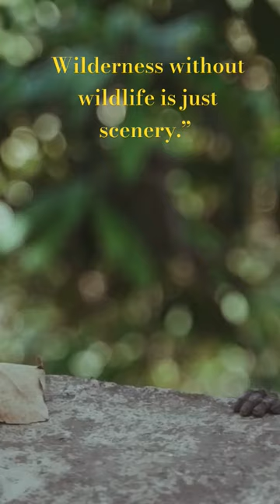Wilderness without wildlife is just scenery.”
national geographic nature documentaries
new nature documentaries
free wildlife documentaries
wildlife documentary netflix
wild cat documentary
free nature documentaries
nat geo wild documentaries
african animal documentaries
wild africa documentary
bbc wildlife documentaries
wild animals documentary
wild documentary
wildlife documentary in hindi
wildlife documentary
hyena
leopard
giraffe
wild animals
cheetah
snakes
lion
elephant
tiger
animals
amazon jungle

wild animals
wildlife
animals
4k
4k video
wild animals
wildlife
animals
4k
4k video
animals 4k
relax 4k
relaxing music
african wildlife
africa
nature documentary
bedtime music
relaxing
relax music
background music
4k relaxation
africa 4k
african animals
african
zebras
elephants
wild nature
animals of africa
african scenery
4k nature
sleep music
african landscape
relaxation film
video 4k
bedtime
4k videos
birds
animal film
explore africa
wild life video
botsw
4k african wildlife
wildlife 4k
wildlife in 4k
relaxing wildlife
wildlife 4k video ultra hd
4k relaxation channel
wildlife hd 4k
wildlife 4k video
wildlife video
calm music
4k relaxing - wild animals
relaxing piano music
animal kingdom 4k
4k video ultra hd
stress relief music
4k ultra hd
animal kingdom
4k wildlife
wildlife scenery
african wildlife 4k
wildlife documentary
leopard
giant reptile exhibit
reptile keeping
crocodiles
all my pets
wildebeest
chandler's wild life
jayprehistoricpets
animal fight
travel vlog
india
wild animal
baby snake
king cobra exhibit
venomous reptiles
crocodile bite
trending
most dangerous
king cobra
most venomous snake
snake feeding
animal unboxing
kruger national park
cobras
lion
brian barczyk
catching crocodiles
animal fights
snakes discovery
clints reptiles
world's deadliest snake
snake bite
tyler nolan
crocodile attack
python hunting
urban ranch rescue
animal world
masai mara national park
unboxing
big bait
fishing for gar
gar fishing
alligator gar
fish
tiger
fishing
discovery
animal planet
animal attacks
petspot
pet spot
animal
predator
wild
prey
predators
top 15
top 10
4k african
tiger hunt
tiger hunting deer
tiger hunting prey
tiger attack
tiger attacks
tiger fight
tiger vs bear
tiger vs cow
tiger vs buffalo
tigers
wild animals fight
swagwildlifemoments
swag wildlife moments
animaldocumentary
animalattack
hwange national park
creatures of the sea
wildlife film
aquatic wildlife
ocean animals
animals of the sea
under the sea
the sea
animals attack
wildlife world
animal moments channel
catching dinosaurs
rivermonsters
urban fishing
fishing in houston
fishing for catfish
catfish
how to catch gar
catfishing
big fish
wildfile world
lion king
animals video
breeding animals
houston fishing
samburu national park
cobra
venom
snakes
deadly
tv documentary
animal attack
african wildlife documentary
janwar
netflix documentary
jungli janwar
natgeo
national geographic
animal planet full episode
discovery channel in hindi
animals baby 4k
savannah
love
hindi
documentary
baby animals 4k
discovery channel
jungle
wildlife telecast
amazon jungle
elephant
cute animals
cheetah
baby animals
ngorongoro conservation area
pesca
gar
chobe national park
hwange
alligator
alligator gar fishing
river monsters
bait challenge
giant bait
live bait
cut bait
river fishing
bank fishing
fishing challenge
pez
serengeti national park
footage
14 wild animals you never knew were predators
stress relief
killing animals
animals killing animals
animals killing prey
animal kill
predator vs prey
predator kills prey
10 ways animals kill prey
predators killing prey
animals killing their prey
kill animals
discovery video
nature 4k
ngorongoro national park
animal african
kisumu impala national park
karama lodge
tiger hunting
beautiful wild
wildlife paradise
beautiful animals
the hawk
migration
monkey
crocodile
python
python vs antelope
leopard vs python
python injured
crocodile fight
python fight
crocodile vs python
pythons vs birds
python vs monkey
caught on camera
lion fight
big cat
big cats
nairobi national park
animals fighting
animals amazon
wildlife amazon
amazon 4k
venomous snake bite
cobra bite
amazon rainforest
15 brutal moments when injured wild animals tried to escape
animal injured
injured animal
lion injured
wildebeest injured
leopard injured
hyena injured
animal injured still alive
lions
animal documentary
wildlife moments
amboseli national park
invasive species
susquehanna valley
asian carp
bighead carp
black carp
grass carp
invasive carp
invasive carp in pa
invasive fish
middle creek
middle creek wildlife management are
pennsylvania carp
removing asian carp
silver carp
why were asian carp brought to the us
animal moments
unbelievable
strange
scariest animals
strongest animals
why were asian carp imported
this dog messed with wrong opponent
gorilla attack
alligator attack
gorilla vs alligator
this alligator messed with the wrong opponent
messed with the wrong opponent